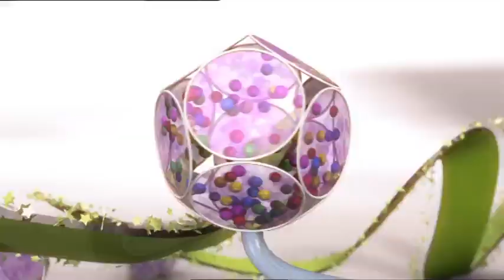Telly Bingo 05/03/2021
Check out todays Telly Bingo with Nuala Carey